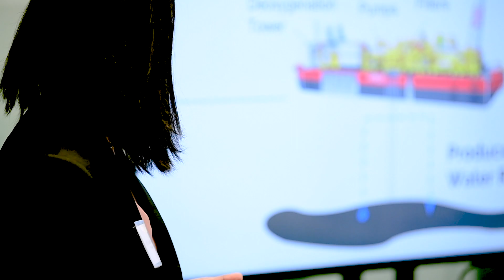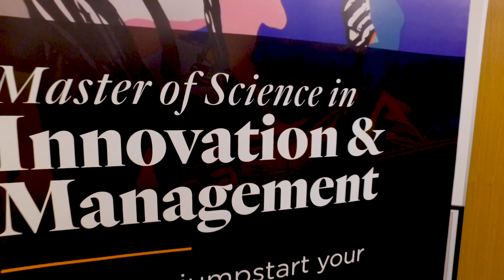Alumni Spotlight: Revolutionizing Water Treatment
Aditi Deorukhakar came to the MSIM program from the University of Mumbai, where she studied Chemical Engineering. Less than one year after graduation from Tufts Gordon Institute, she's the co-founder of a startup that's revolutionizing the industrial wastewater treatment industry.